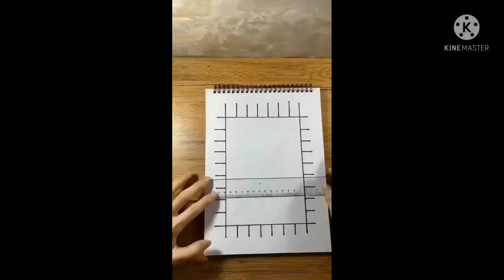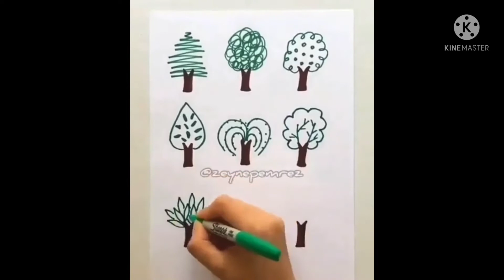drawing seven pictures14, 2022